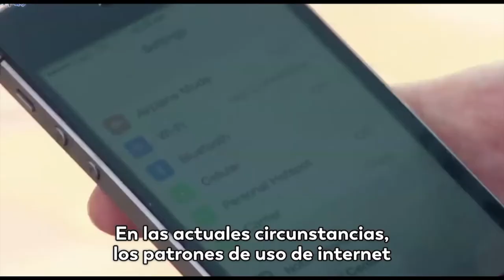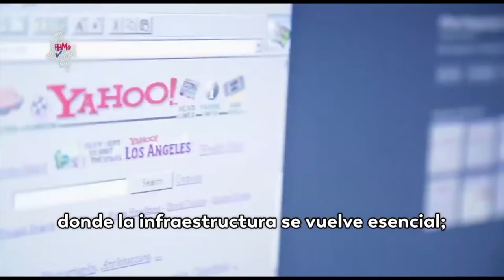Medidas para que los colombianos permanezcamos conectados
El Gobierno Nacional implementó más medidas para que todos los colombianos estemos más conectados durante la cuarenta